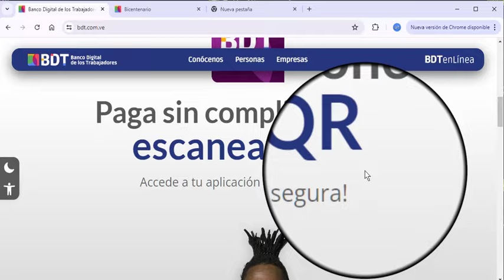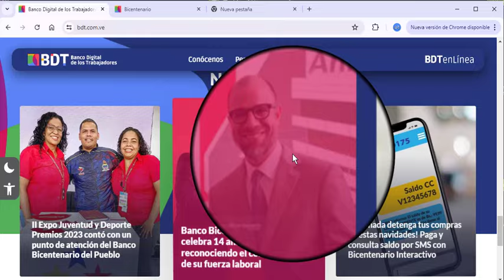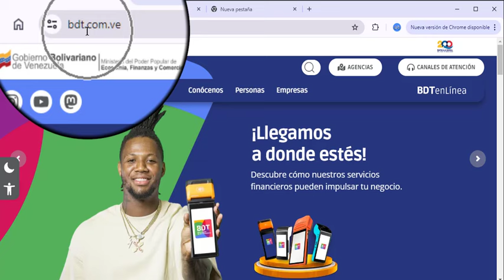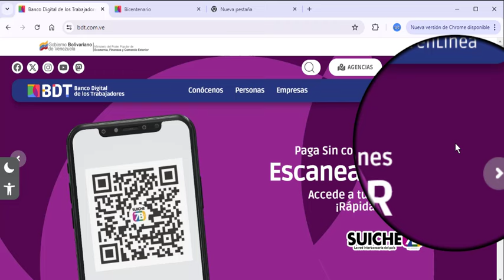Cómo Ingresar en el Banco Digital de los Trabajadores antes Banco Bicentenario. 2024. CARALBERZ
¡Saludos! En este video les explico los pasos para ingresar en la nueva página del Banco Bicentenario ahora llamado Banco Digital de los Trabajadores BDT. Espero que les sea de ayuda.